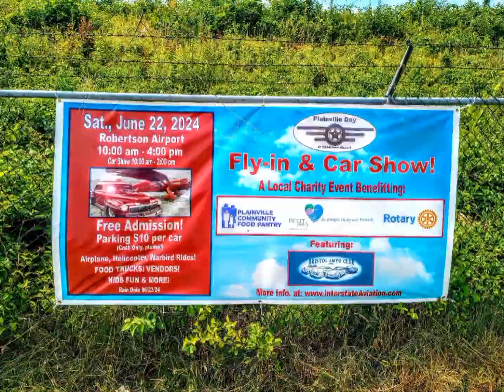ALL Cars in Attendance At The Robertson airport Fly in Car Show on Saturday June 22nd 2024